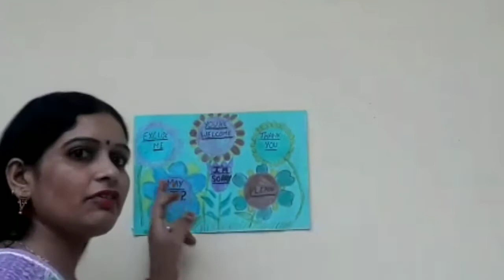Good Manners : अच्छी आदतें